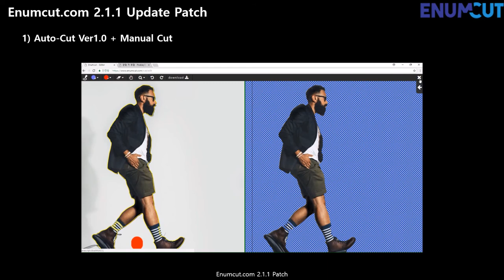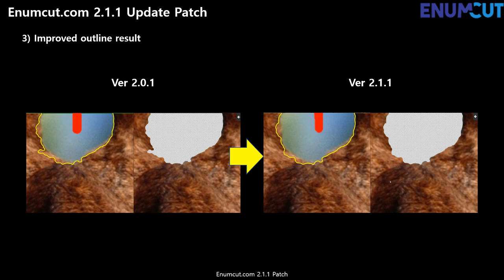[ Patch ver2.1.1 of EnumCut ]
1) Auto-Cut Ver1.0 Patch
    - When you select the your image, EnumCut recognizes the object on image and starts removing the background image.
    - Auto-Cut will continue to be upgraded through Machine learning.

2) Manual-Cut Patch
    - If you do not get the results you want in Auto-Cut, use Manual-Cut.
    - The areas marked with foreground (blue) and background (red) are counted as 100% foreground / background.
    - Modify the phenomenon that had last segment area when there is no area setting result value.

3) Improved outline result
    - Apply a soft corner edge effect, Relaxation of straight line & Noise Reduction

4) ETC
    - Modify an error that the image was not displayed in IE-version 11.
    - IE 10 under version can not be used.  (Unable to enter the workspace)

# Enumcut is a online background remover service.

EnumCut!